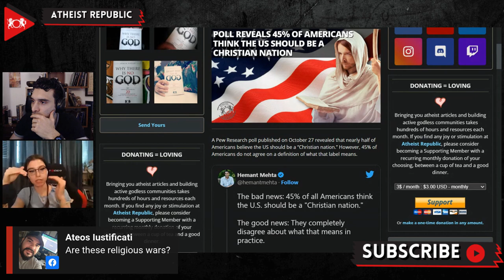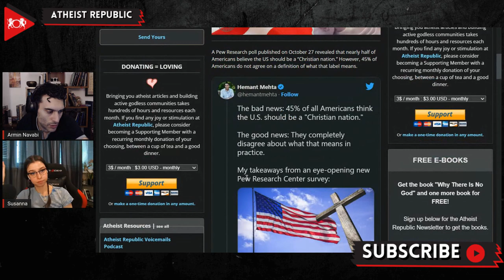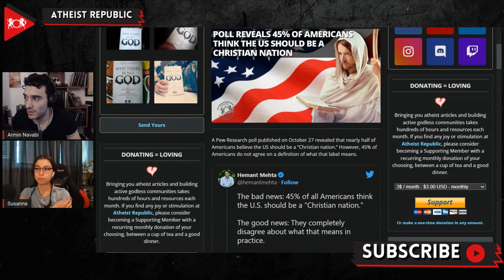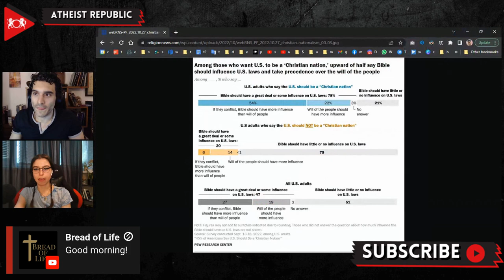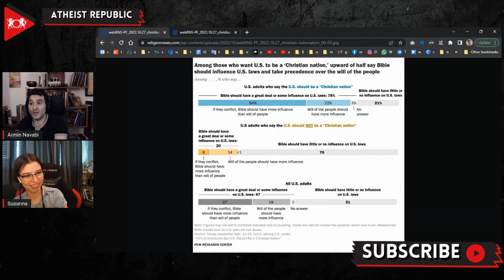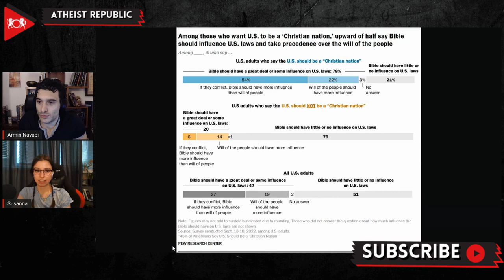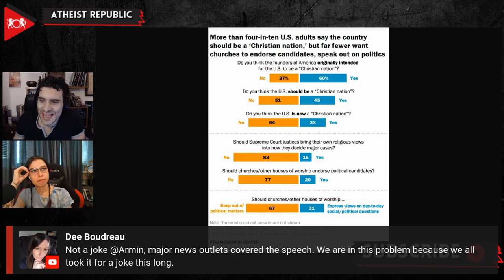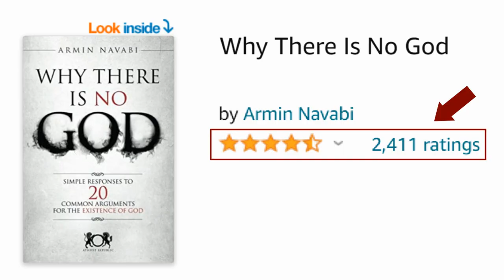Poll Reveals 45% Of Americans Think The US Should Be A Christian Nation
A Pew Research poll published on October 27th revealed that 45% of Americans believe the US should be a “Christian nation.” The research shows that 60% of Americans believe that the founders intended the USA to be a Christian nation. 33% believe that it is a Christian nation right now. More than half of the respondents who want or already believe we have a Christian nation say the federal government should not declare it so nor advocate for Christian values. 39% think the separation of church and state should be enforced. Christians Against Christian Nationalism, launched in July 2019, stated, “Christian Nationalism demands Christianity be privileged by the state and implies that to be a good American, one must be Christian. It often overlaps with and provides cover for white supremacy and racial subjugation. We reject this damaging political ideology.” Christian Nationalists, though a minority, hold extreme views, such as imposing Biblical mandates and a total abortion ban no matter the circumstances.

Source:
Location: US